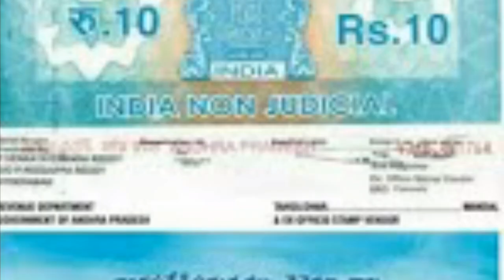AP ఇళ్ల పట్టాలు ఏ డాక్యుమెంట్ తీసుకొని వెళ్ళాలి Details 2020